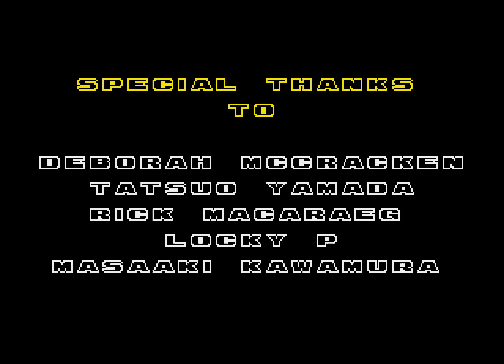Kirby in Sonic the Hedgehog 2 - Sega Genesis Rom Hack - Insane Mode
This is an interesting mash-up hack for Sonic 2 that puts you in control of Kirby and Waddle Dee from the Kirby series instead of the default blue hedgehog and two-tailed fox..

This was a lot of fun to play. The developers gave Kirby some appropriate abilities like his signature hurricane-force sucking and a double jump that mimics Kirby's inflation move, which made killing enemies and getting around much easier.

They also removed the spin-dash and opted for a run mechanic that does not kill enemies you run into, which I thought helped to balance the game's difficulty in the right direction.

In addition to a near 100% replacement of Sonic and Tales form the game, they also added some difficulty modes, changed some colors and added one more big addition that I'll leave for people to see.

Overall I think this is a very fun hack that was competently made and I highly recommend it. Check out the source link below for more info.

Original Developer: Sega, Sonic Team
Hack Developer: Lone Devil, Hcktrox, Drshnaps, Belial
Publisher: Sega
Released: November 21, 1992
Genre: Platform
Platform: Sega Genesis